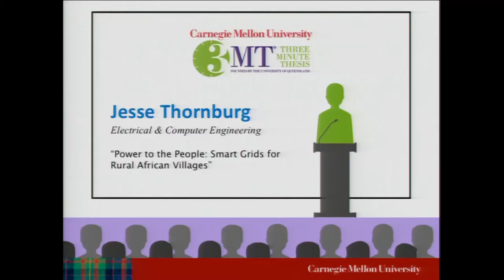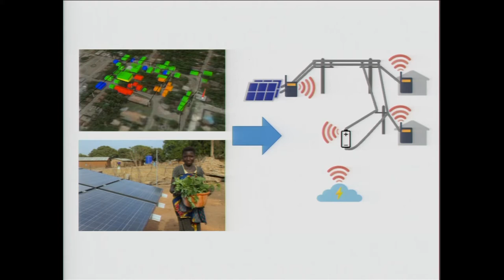3MT 2017 - Jesse Thornburg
Jesse Thornburg, Electrical and Computer Engineering - “Power to the People: Smart Grids for Rural African Villages"